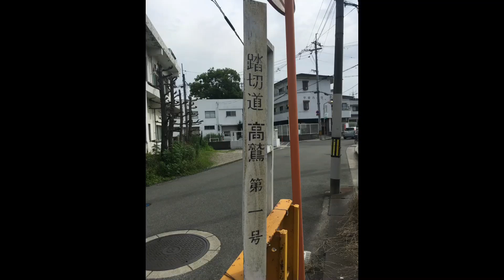近鉄南大阪線 高鷲第一号踏切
大阪府羽曳野市
高鷲〜藤井寺 間　高鷲駅付近
高鷲駅から1つ目の踏切
撮影日:2021年7月10日(土)
撮影機種:iPhone SE
編集ソフト:InShot